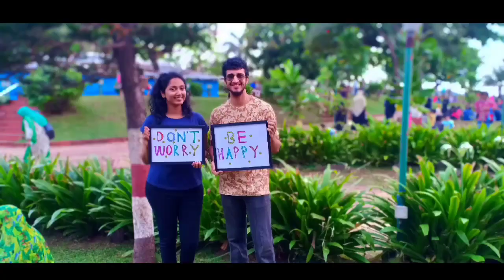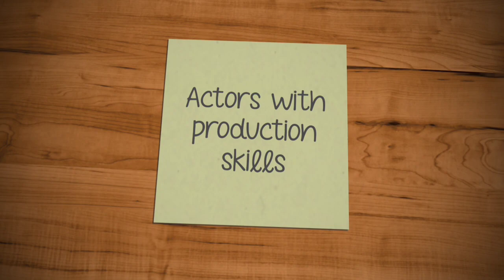Sana's 25th surprise birthday song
Surprise birthday video for Sana shot at Joggers park by all her friends.

Featured in the video:
Arthur, Jeremy, Joanna, Trishila,  Aishwarya, Neil, Nish, Ninosha, Aldrina, Arthur Rod, Kayzad